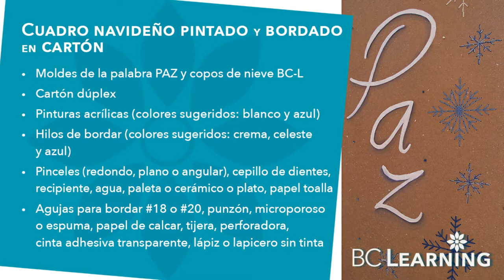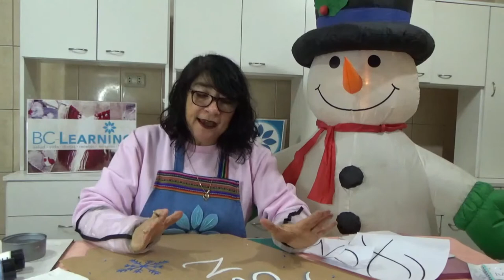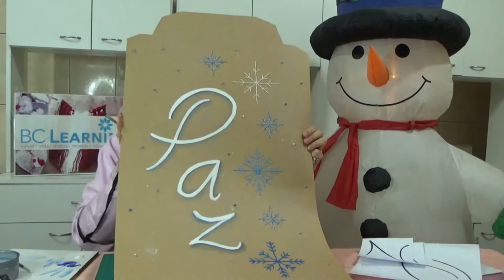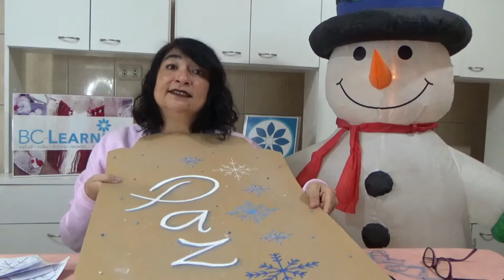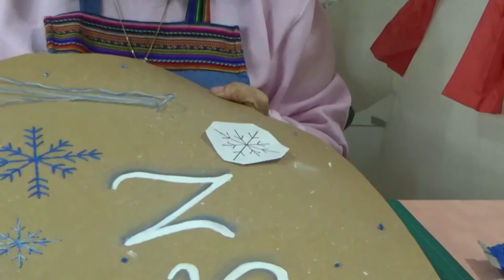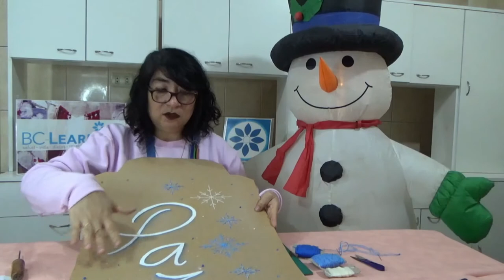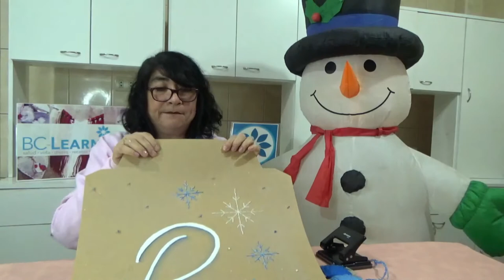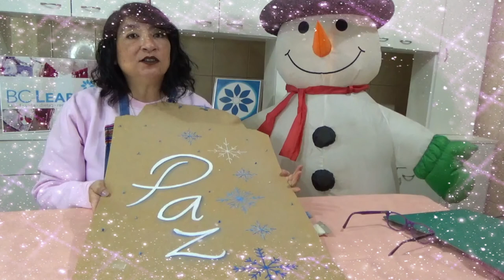Bordado en cartón | Cuadro navideño (Patrones GRATIS)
​@bclearninglive En estas fiestas de fin de año pintemos y bordemos un cuadro navideño en cartón. Te vas a enganchar con esta técnica.

Exitos & Bendiciones
BC-Learning